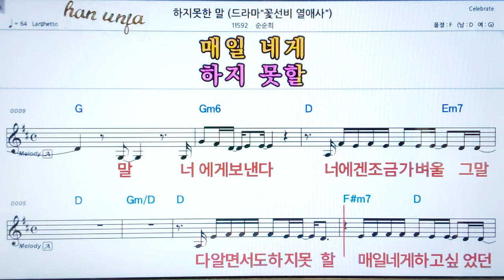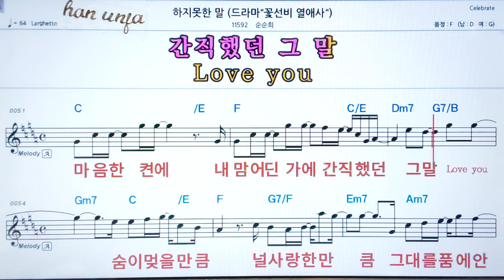💖하지 못한말/순순희 👍코드,악보, 가사 ,Karaoke*카라오케 반주